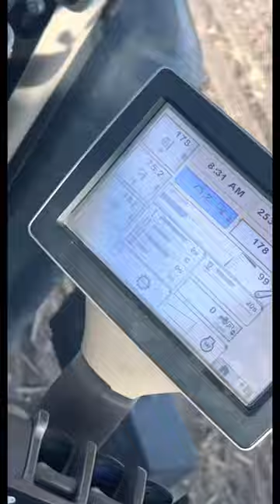CITY GIRL LEARNS HOW TO FARM (kinda)